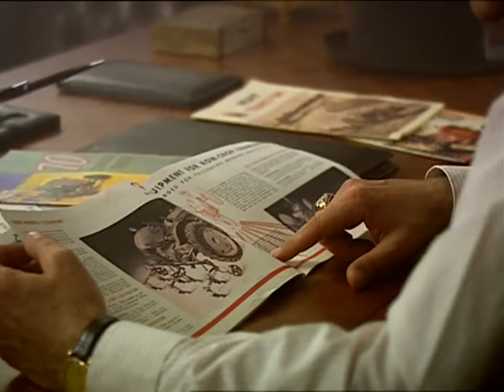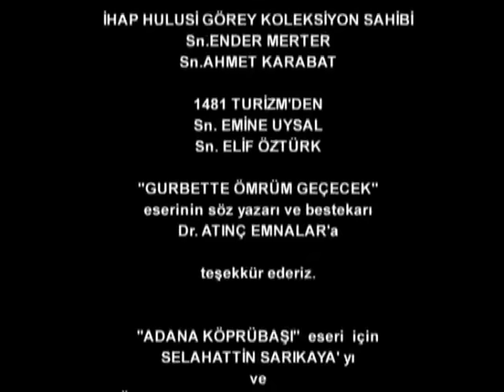Hanımın Çiftliği 17. Bölüm - FULL BÖLÜM